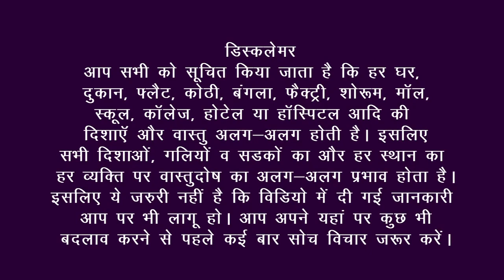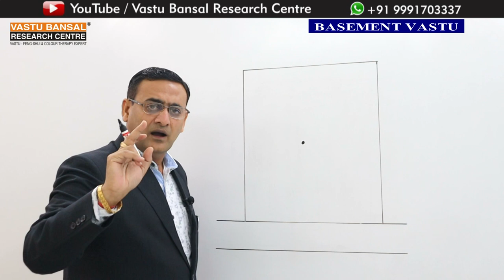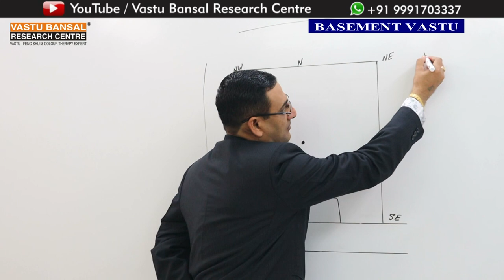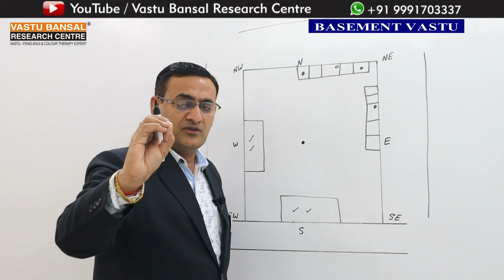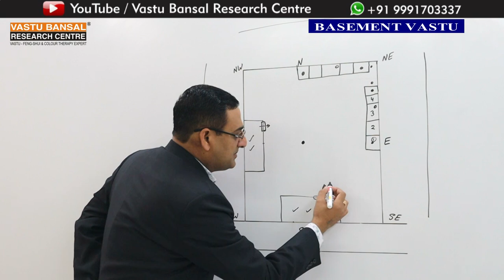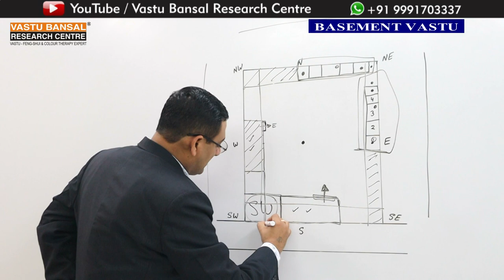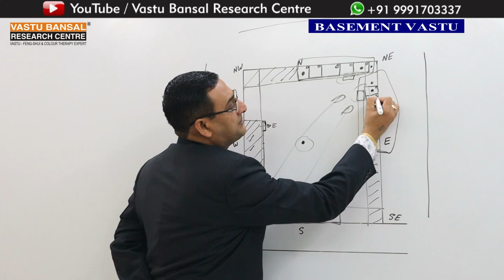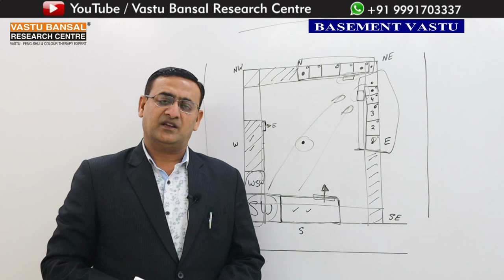Vastu tips for Basement | Vastu Bansal | Dr. Rajender Bansal +91 9810292626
How to build a basement in your plot according to Vastu Shastra?
# Vastu tips for floor slope
# Vastu tips for underground water tank
# Vastu tips for harwaisting tank
# Vastu remedies for stairs of basement